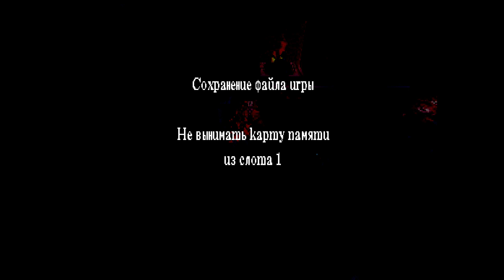Harry Potter and the Sorcerer's Stone | Gameplay | PS 1